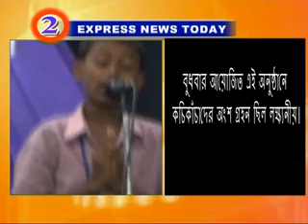Express News 15 09 16 part 2